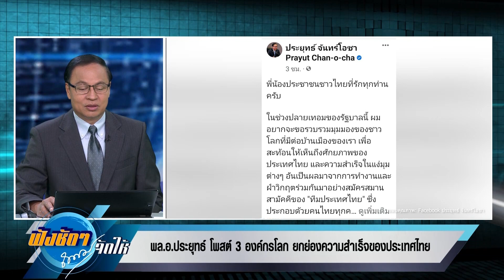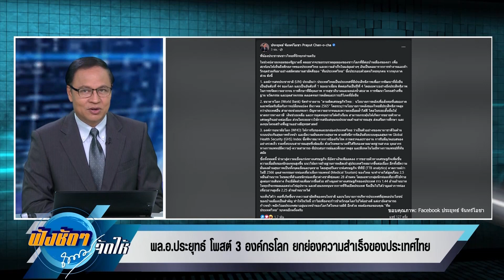พล.อ.ประยุทธ์ โพสต์ 3 องค์กรโลก ยกย่องความสำเร็จของประเทศไทย ฟังชัดๆ ถนอมจัดให้ 8 ก.พ.66